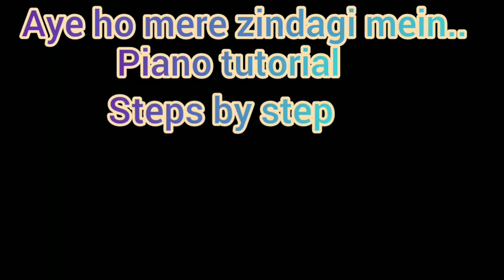aye ho mere zindagi mein Tum bahar banke ll easy piano tutorial ll learn piano step by step